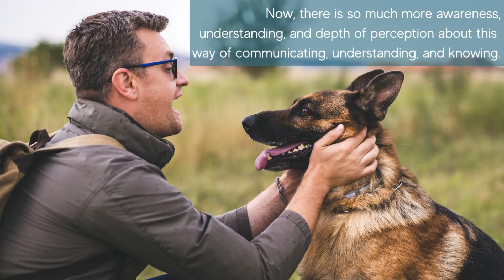The Science of Intuitive Interspecies Communication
Coming from a background in both the arts and academia, I knew that bridging the divide between the academic, scientific, and intellectual worlds and the intuitive, telepathic, and spiritual worlds would not be easy.

❇️ LINKS ❇️